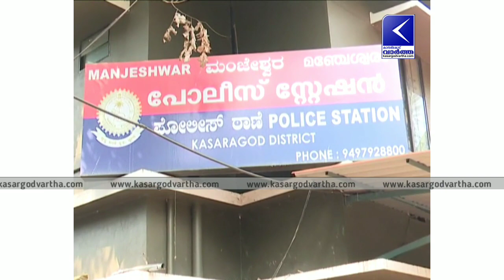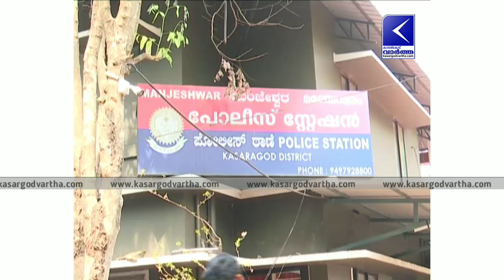ഉപ്പളയിലെ അഞ്ചംഗ അധോലോകസംഘം തോക്കും മാരകായുധവുമായി പൊലീസ് പിടിയില്‍